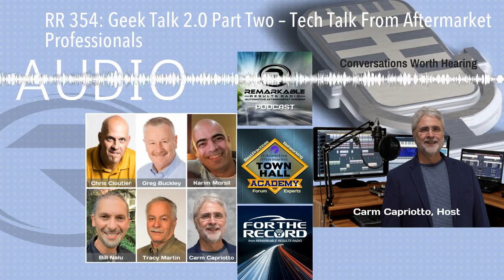RR 354: Geek Talk 2.0 Part Two – Tech Talk From Aftermarket Professionals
Geek Talk 2.0 Part 2 - Who owns your data.

Join Greg Buckley CEO, Buckley’s Personalized Auto Care, Wilmington, DE, Chris Cloutier, Golden Rule Auto Care, Dallas TX and CEO of Autotex.me, Bill Nalu, President of Interstate Auto Care, Madison Heights, MI, Karim Morsil, Winkler Automotive, Gaithersburg, MD, and author and trainer Tracy Martin.

This is the second part of this episodic series covering important ‘tech’ topics that the automotive aftermarket, especially the service professional needs to pay attention to.

We discussed ownership of car generated data, the influence of the dealer network, the explosive growth of cellular networks in cars and trucks. The fact that new generations have no brand loyalty and what are we doing as shop owners to prepare ourselves to survive and thrive if we are not embracing IT.